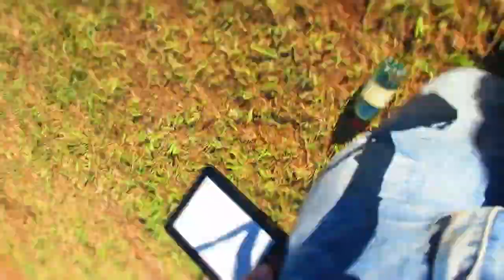Jugador de futbol grita GOL, se atraganta y se convierte en sapo - ASOMBROSO!